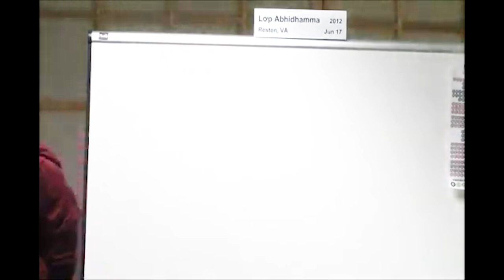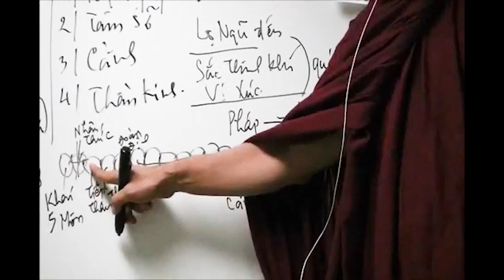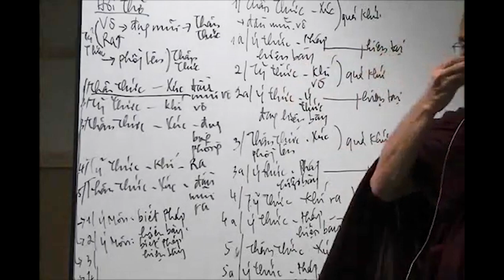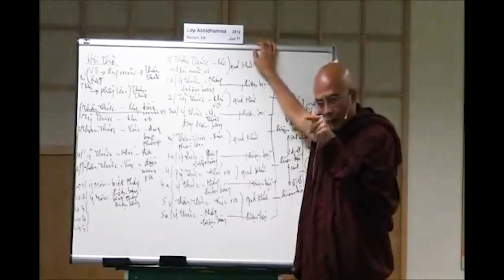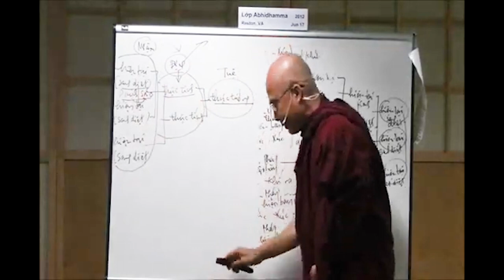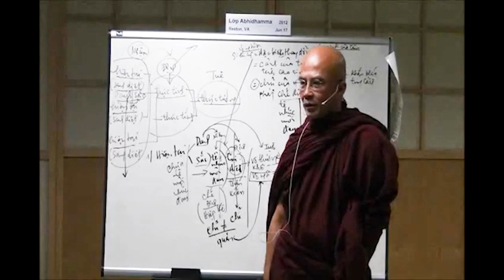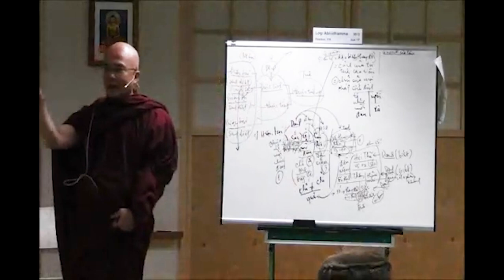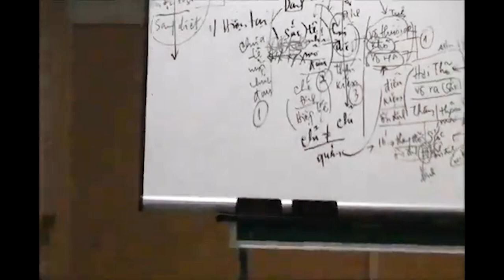05. Vi Diệu Pháp - Sư Sán Nhiên